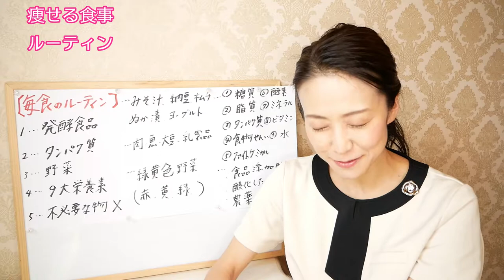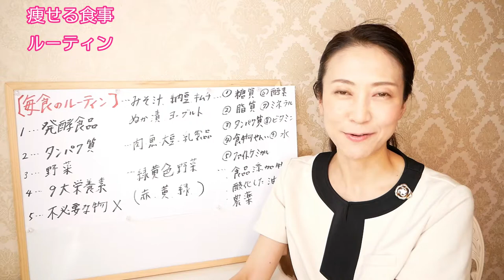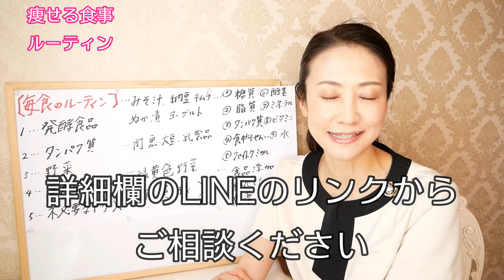【ダイエット】減量したい時の痩せる食事のルーティーン！キレイにやせる食べ方【美腸活】